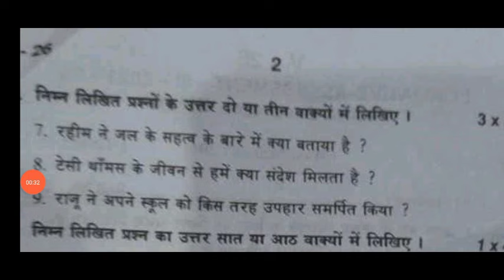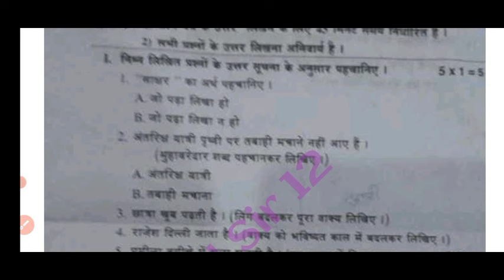Ap 10th class fa3 Hindi real question paper 2023-24 with answer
💯Ap 10th class Fa3 Hindi real question paper 2023-24 with answers|10th Hindi fa3 answer key 2024

Ap 10th class Hindi Fa3 question paper 2023-24 with answers|10th class fa3 Hindi question paper 2024

10th class fa3 Hindi question paper 2024 latest
10th class fa3 exam Hindi real paper 2023-24 Ap
10th class Hindi fa3 question paper 2023
10th class fa3 Hindi question paper 2023-24
10th class Hindi question paper for fa-3 exams
10th class Hindi question paper for fa-3 exams
10th class fa3 Hindi question papers 2024 latest,